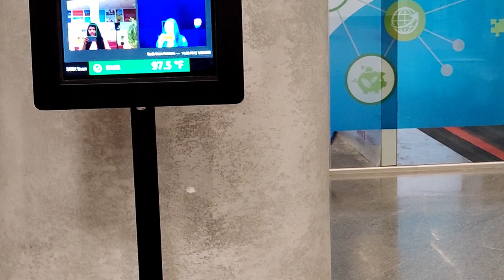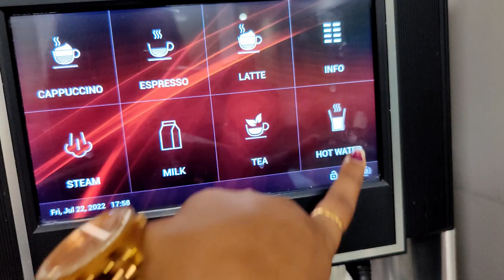DELL ಆಫೀಸ್ ಹೇಗಿದೆ ||A DAY @DELL Bangalore || poojakirdi vlogs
Hi Viewers,

Welcome to poojakirdi Vlogs youtube channel.
I will be making videos in Kannada.
In this channel, you can see my daily vlogs,Travel vlogs,Fashion Vlogs.